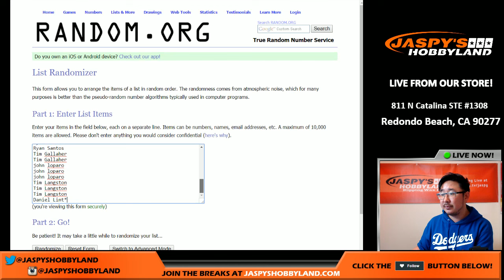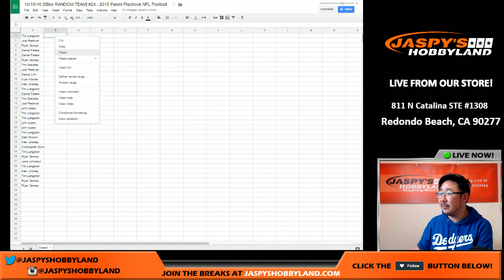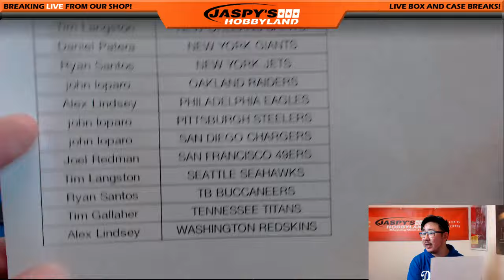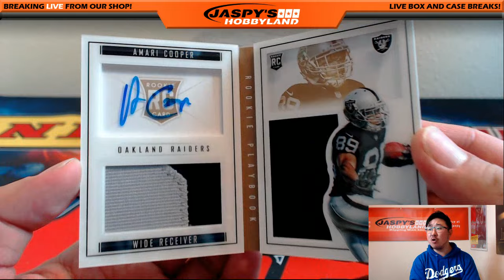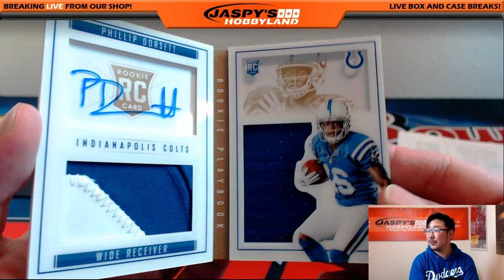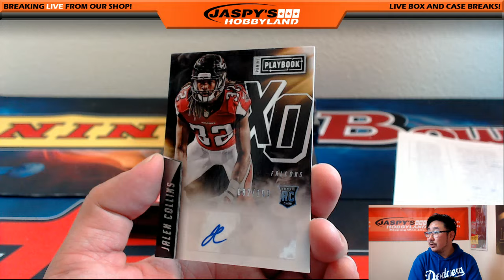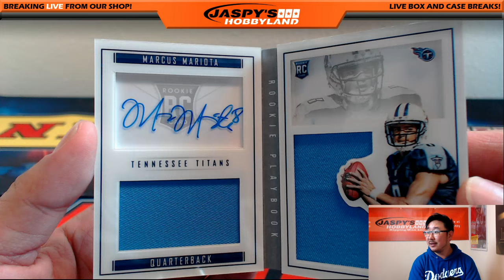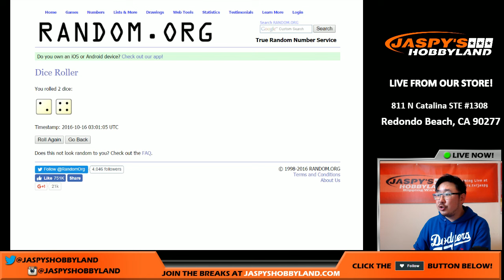10/15/16 [5Box RANDOM TEAM] #24 - 2015 Panini Playbook NFL Football